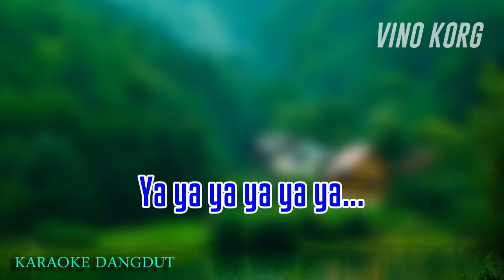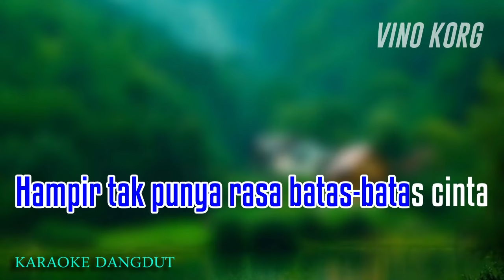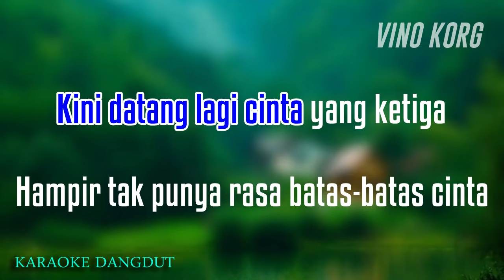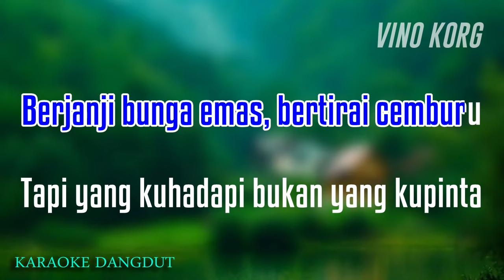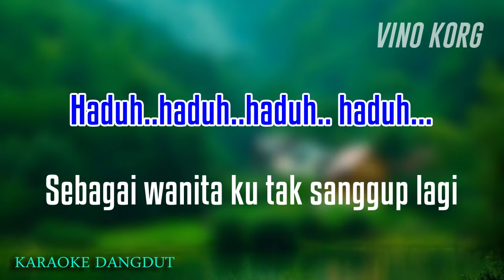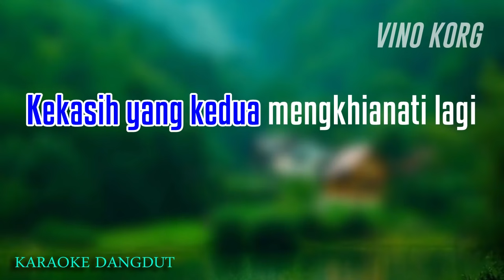Bukan Yang Kupinta - Rita Sugiarto - Karaoke Dangdut No Vokal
Musik Karaoke Dangdut Tanpa Vokal
Judul : BUKAN YANG KUPINTA
RITA SUGIARTO

Selamat bernyanyi

PT HARMONI DWISELARAS PUBLISHERINDO, Forward Music Publishing Co., Ltd.